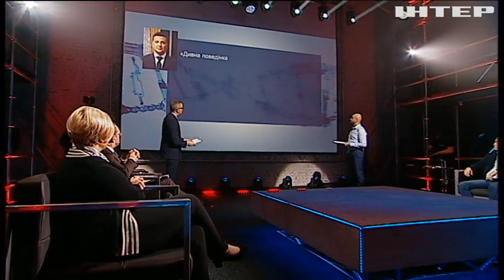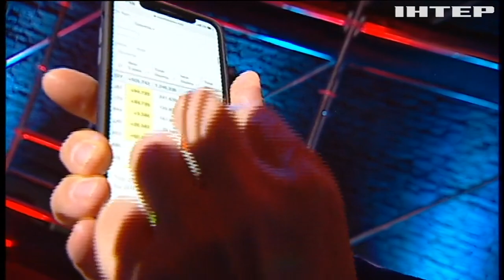"Мир чи Війна", повний випуск за 6 листопада 2020 року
Тематика шоу стосується не лише миру та війни, а й будь-яких важливих для України тем, у яких усе більше присутня діалектика протиставлень: розвиток-занепад, багатство-бідність, єдність-розбрат.
У сьогоднішньому випуску гості програми обговорили підсумки виборів і скандал навколо КСУ, COVID-19 і бюджет та готовність української медичної системи до протистояння пандемії коронавірусу